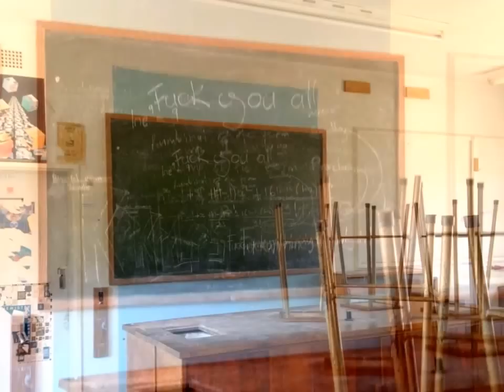Milton High School Needs Help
Milton High School has been badly looked after and needs urgent attention. Milton old boys please come to the rescue. THE SOFTWARE I USE: